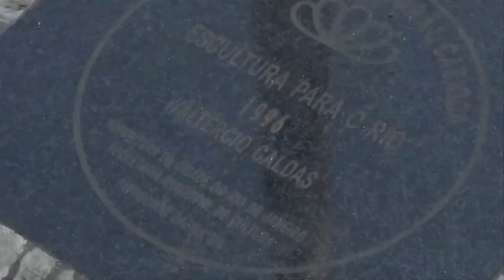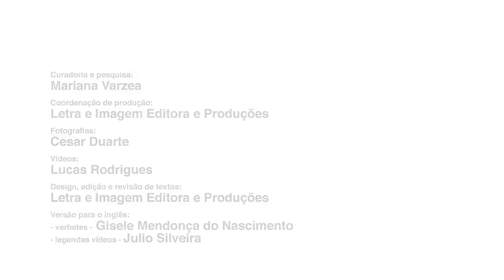Escultura para o Rio - Rio Arte Cidade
Waltércio Caldas fala sobre sua obra, Escultura para o Rio, para o projeto Rio Arte Cidade. Curta a nossa página no facebook